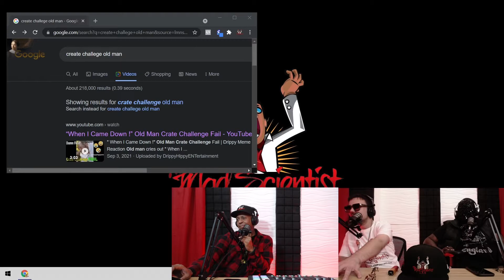Episode 113 | Zucchini Fries | The Mad Scientist Lab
This week on The Mad Scientist Lab, Greg graces us with his presents for the second week in a row. We discuss food, movies, and more.

[Official HATS Now Available] Get Your Mad Scientist Lab Gear